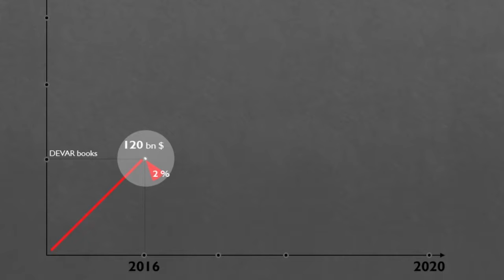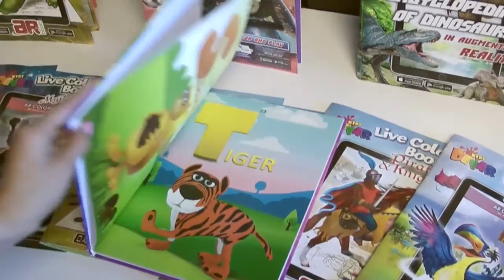DEVAR - ¿Qué es esto?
DEVAR - es tecnología de Realidad Aumentada, que se desarolla muy rápido y ya se aplica en muchas actividades humanas. Un producto novedoso  - libros interactivos de colorear 4D.